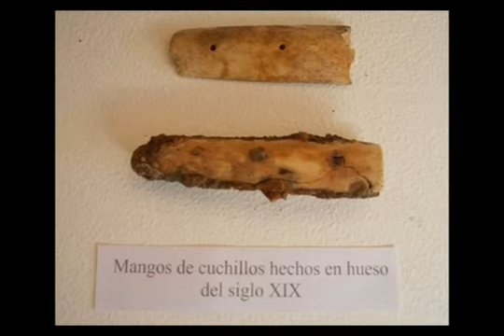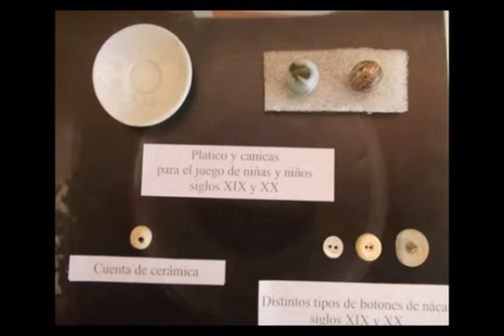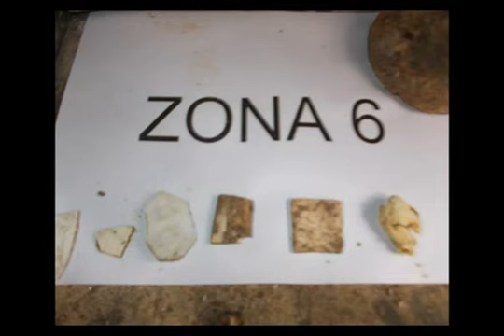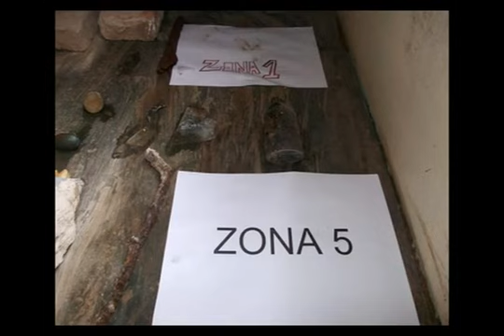Un domingo arqueologico con Súper 8 en la pulperia Quilapan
Gracias a Súper 8 por este muy bueno corto !